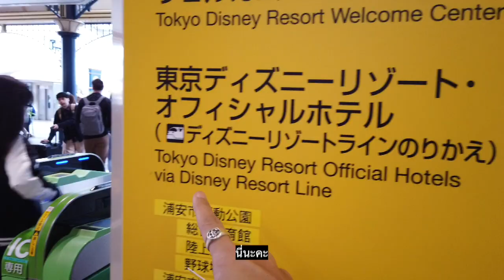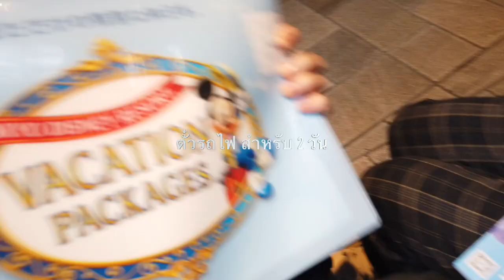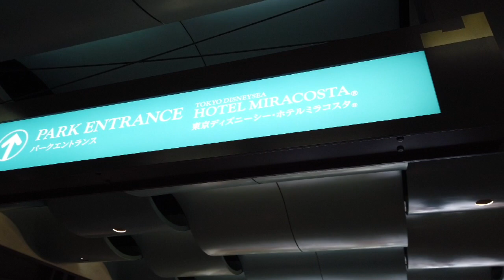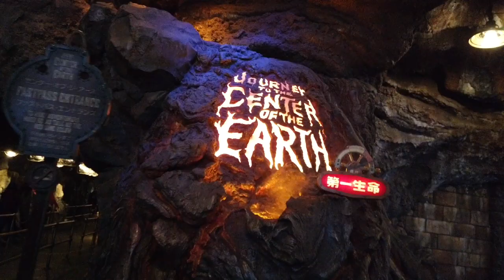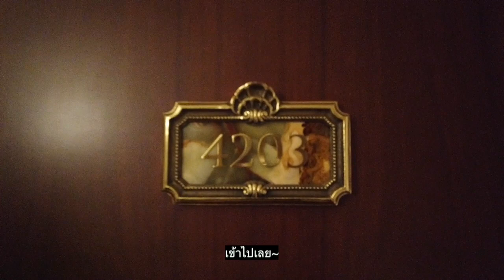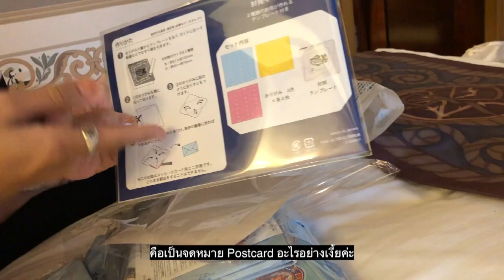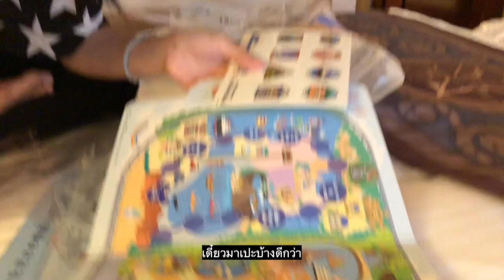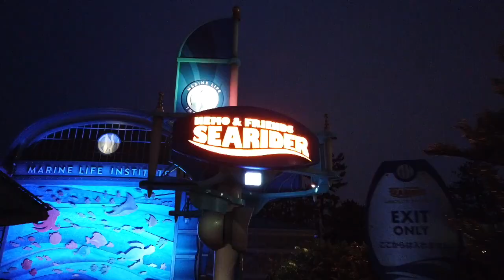Disney Resort: Hotel Miracosta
พักที่ Disney Resort ครั้งแรกที่โรงแรม Miracosta โรงแรมเดียวที่อยู่ใน Disney Sea มันก็จะฟิน ๆ หน่อย 🤩🤩🤩